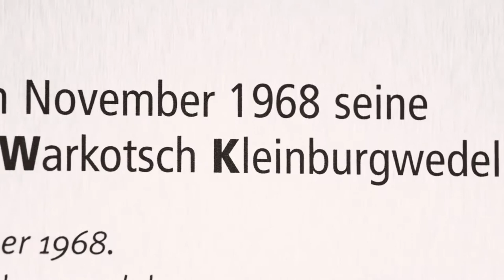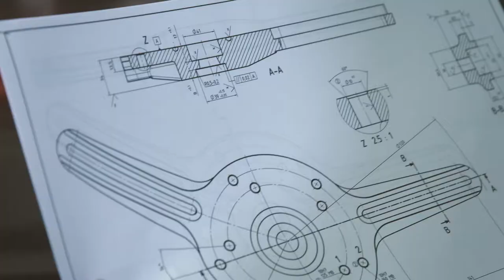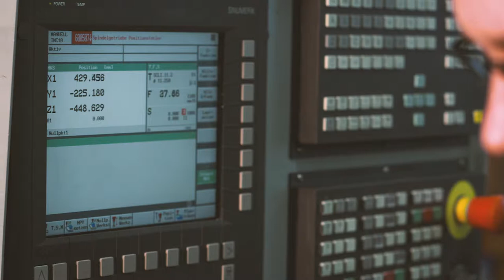Haweka has been an innovative and traditional company for over 50 years.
What once began in 1968 in lower Kleinburgwedel has now developed into a global success story. Employees at three locations, more than 100 registered patents and agents in 50 countries on all five continents hereby tell it all.